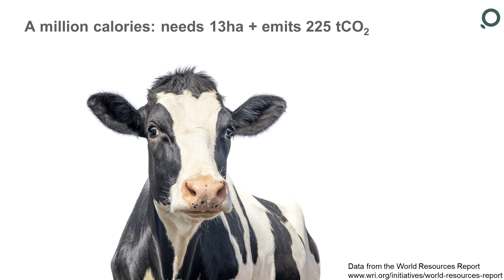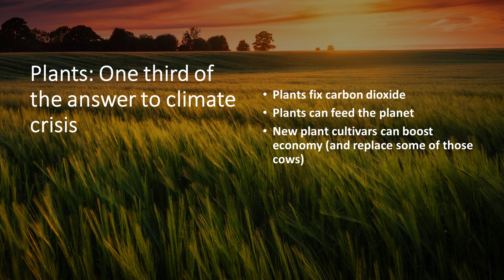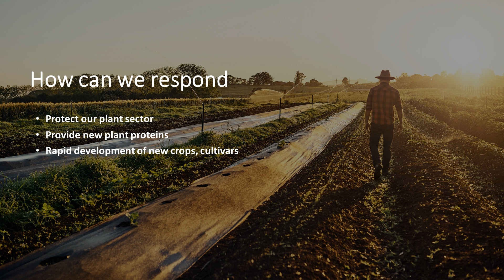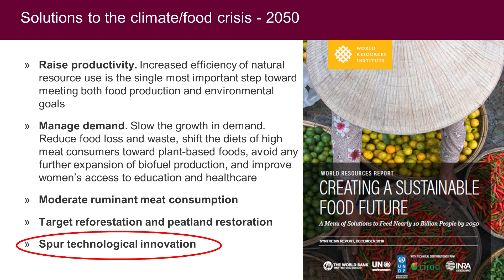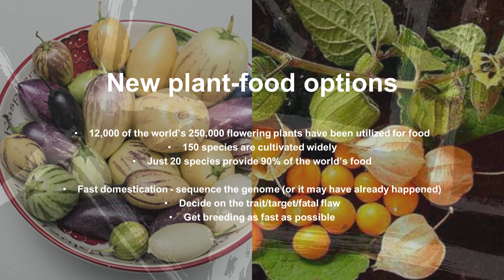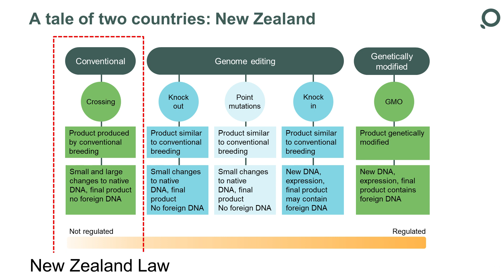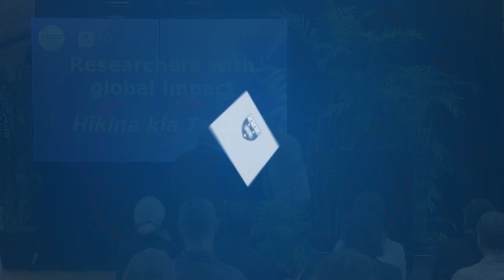Why plants are one third of the answer to the climate crisis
Professor Andrew Allan is researching how to grow the crops we need to feed ourselves in a warmer world.
Professor Allan, Science, was a speaker at the inaugural Researchers with global impact event.